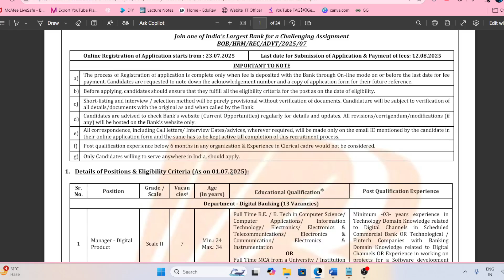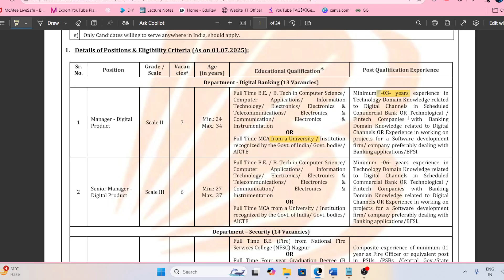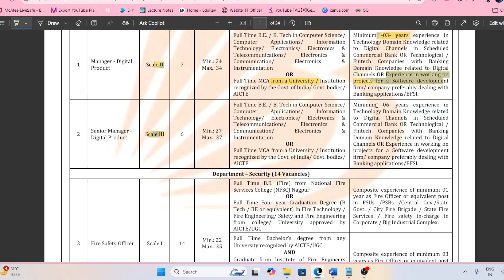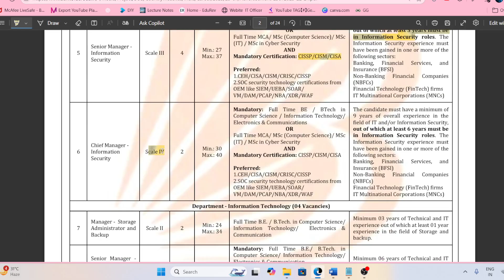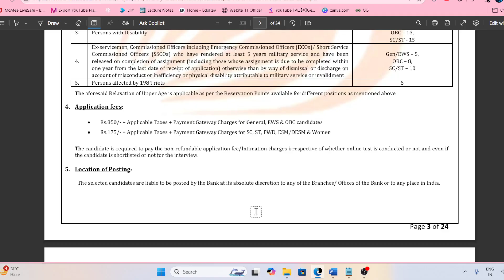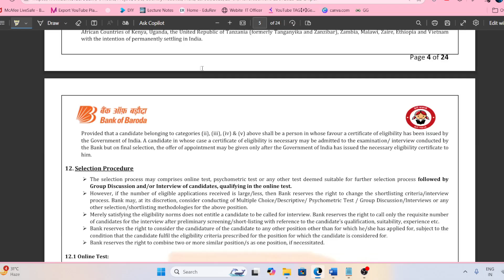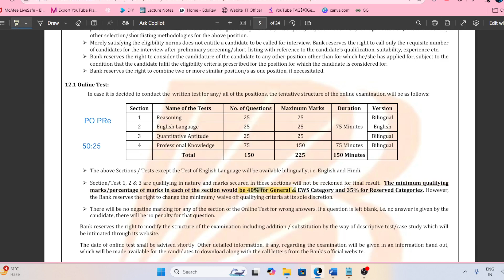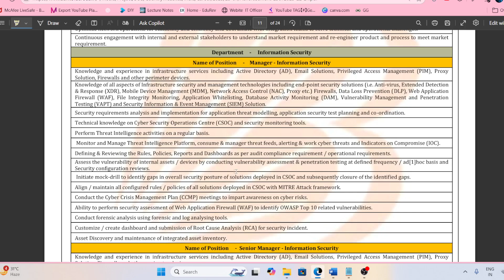BOB Notification 2025 | SO IT Officer | 2 Lakh Salary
Join my telegram channel for updates & exam & notes & pdf
For group chat - general query answers

For so it & computer programmer & UGC NET  group & paid course

Sometime link don't work so copy paste link in web browser like chrome.